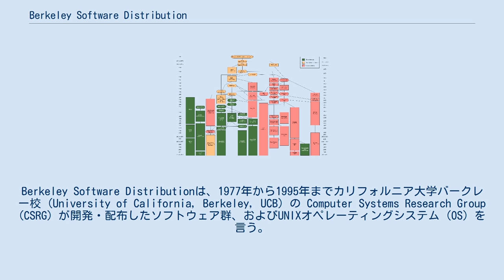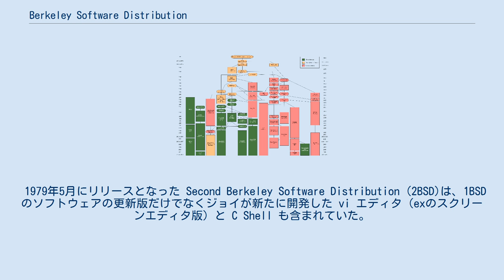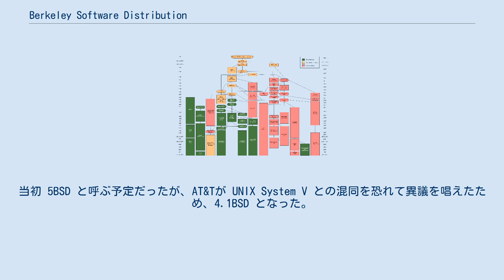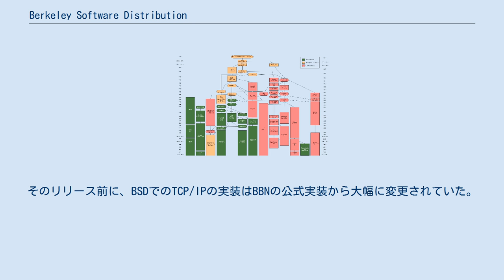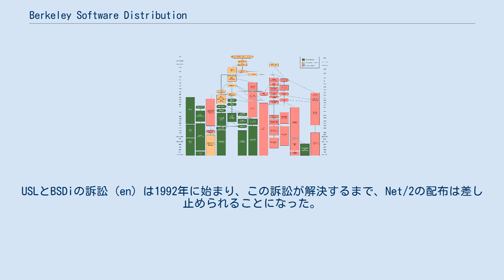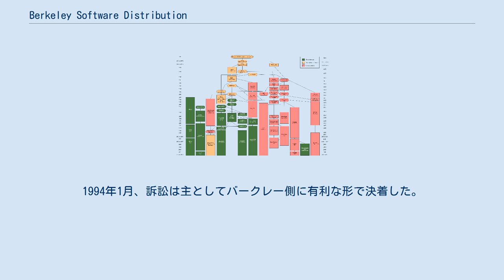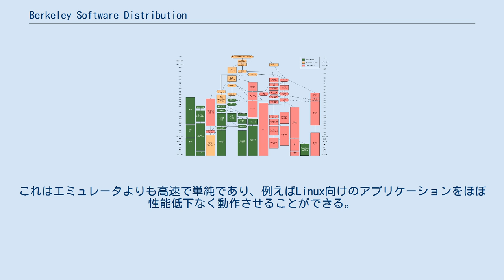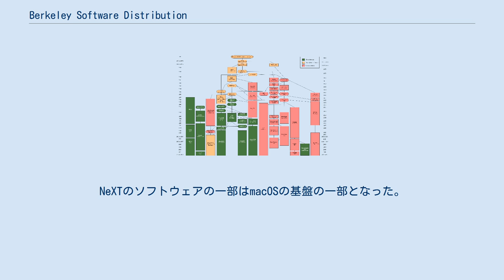Berkeley Software Distribution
ビル・ジョイ
Berkeley Software Distributionは、1977年から1995年までカリフォルニア大学バークレー校 (University of California, Berkeley, UCB) の Computer Systems Research Group (CSRG) が開発・配布したソフトウェア群、およびUNIXオペレーティングシステム (OS) を言う。
略称はBSD（ビーエスディー）。
なお、今日「BSD」という名称は同OSを元に開発されたBSDの子孫の総称として使われることもあるが、この項では主に前述のUCBによるソフトウェア群およびOSについて述べる。
 元となったコードベースと設計はAT&TのUNIXと共通であるため、歴史的にはBSDはUNIXの支流 "BSD UNIX" とみなされてきた。
1980年代、ワークステーションクラスのシステムベンダーがプロプライエタリなUNIXとしてBSDを広く採用していた。
例えば、DECのUltrix、サン・マイクロシステムズのSunOSなどである。
これは、ライセンス条件の容易だったためと、当時の多くの技術系企業の創業者がBSDを熟知していたためである。
 それらプロプライエタリ (proprietary：非公開 ) なBSD派生OSは、1990年代にはUNIX System V Release 4とOSF/1に取って代わられ（どちらもBSDのコードを取り入れており、他の現代のUnixシステムの基盤となった）、後期のBSDリリースはいくつかのオープンソース開発プロジェクトの基盤となった。
例えば、FreeBSD、NetBSD、OpenBSD、DragonFly BSDなどが今も開発中である。
さらにそれら（の全部あるいは一部）が最近のプロプライエタリなOSにも採用されている。
例えば、WindowsのTCP/IPコード（IPv4のみ）やAppleのmacOSである。
 UNIX系統図 ベル研究所は1970年代に初期のUnixをソースコードも含めて配布し、大学の研究者らがUnixを修正・拡張できるようにした。
バークレーでの最初のUnixシステムはPDP-11を使ったもので、1974年にインストールされ、計算機科学科が様々な研究に使用した。
 他の大学はバークレーで改良されたソフトウェアに関心を寄せるようになり、当時バークレーの大学院生だったビル・ジョイが1977年、それらを first Berkeley Software Distribution (1BSD) としてまとめ始め、1978年3月9日にリリースした。
1BSDは独立した完全なOSというよりも Sixth Edition Unix へのアドオンであり、その主なコンポーネントはPascalコンパイラとジョイが開発したラインエディタ ex だった。
 1979年5月にリリースとなった Second Berkeley Software Distribution (2BSD)は、1BSDのソフトウェアの更新版だけでなくジョイが新たに開発した vi エディタ（exのスクリーンエディタ版）と C Shell も含まれていた。
 2BSDの後のリリースでは、PDP-11アーキテクチャからVAXベースへとプラットフォームが変化している。
1983年の2.9BSDには4.1cBSDからのコードを含んでおり、それまでアプリケーションとパッチの集まりだったものが初めて完全なOS（Version 7 Unix の修正版）のリリースとなった。
2BSDの最終版は1992年にリリースされた 2.11BSD である。
2008年現在、2BSD用のパッチ447が2008年12月31日にリリースされており、ボランティアによる保守が続いている。
 1978年、UnixをVAXアーキテクチャに移植した UNIX/32V がバークレーのVAXにインストールされたが、これはVAXの仮想記憶機能を生かしたものではなかった。
32Vのカーネルをバークレーの学生達が大幅に書きかえて仮想記憶を実装し、2BSDのユーティリティ群をVAXに移植したものと32V由来のユーティリティ群をまとめて完全なOSとしたものが 3BSD として1979年末にリリースされた。
3BSDは、Virtual VAX/UNIX または V...